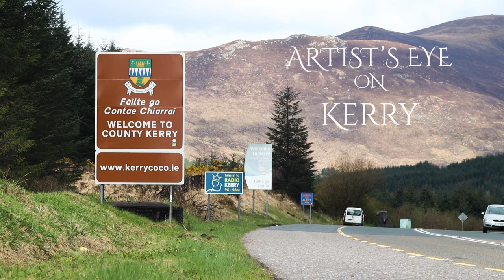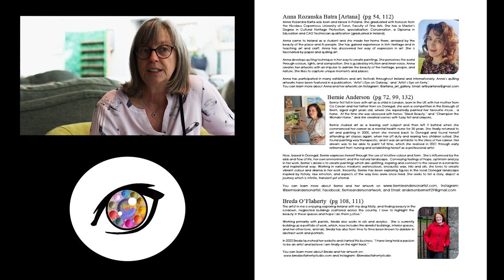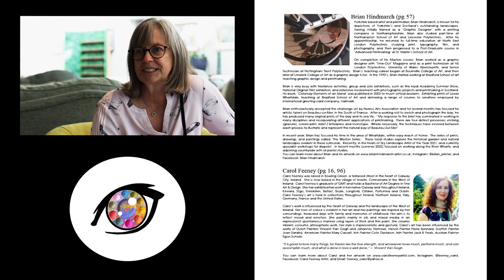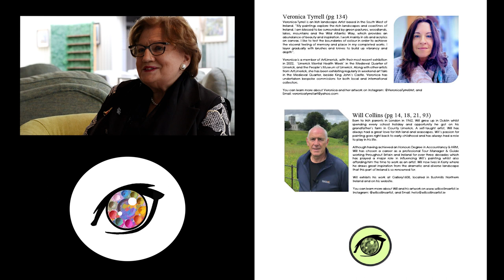Artist's Eye On Kerry - Artist Interviews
Some of the artists who took part in the Artist's Eye on Kerry were happy to talk to us about themselves and their art practices.  These have been put together along with footage from the exhibition to create a short film about the event and the artists who took part.